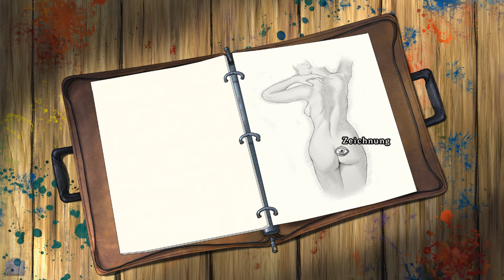Let´s Play:Baphomets Fluch 5 - Der Sündenfall [#19 Abfüllen]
Wir füllen Hobbs ab und erhaschen einen Blick in seine Mappe.
Baphomets Fluch 5 Der Sündenfall Nico und George sind zurück und erleben ein neues Abenteuer.Das Spiel wurde über Kickstarter finanziert wo ich ein Gold-Baker war und auch in den Credits vorkomme.
Entwickler:Revolution Software
Publisher:Revolution Software